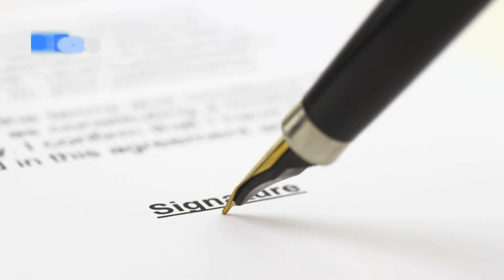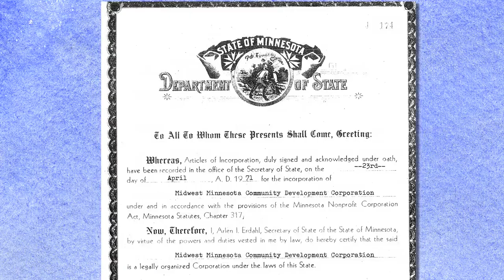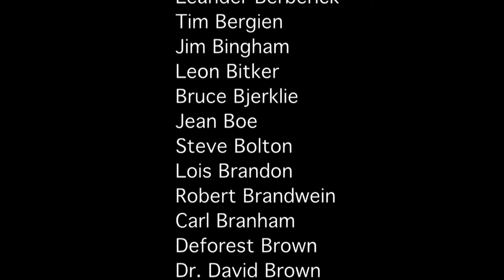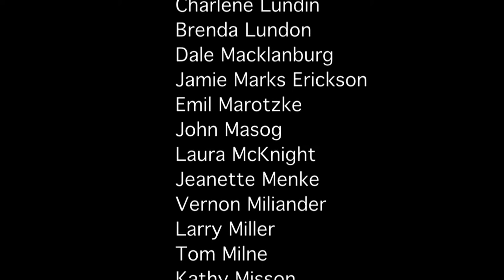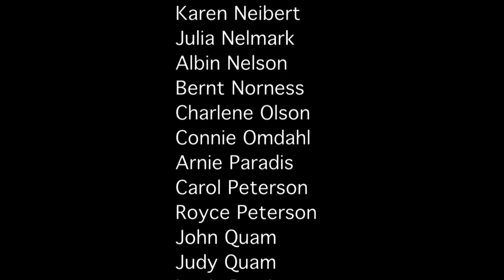MMCDC 40th Anniversary Video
The Midwest Minnesota Community Development Corporation (MMCDC) is a non-profit organization that provides capital resources and innovative ideas to assist in successful business and community development throughout Minnesota and the Midwest. This video was created in 2011 to celebrate 40 years of helping others to succeed.